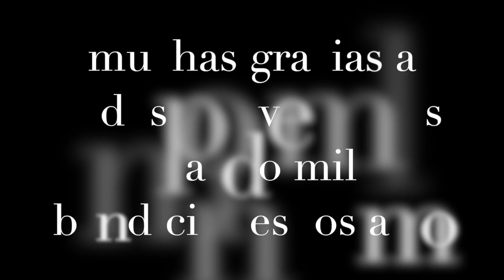organizando???hicimos flautas vlog131 🤍sandygvlogs🤍3/24/2020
sandygvlogs